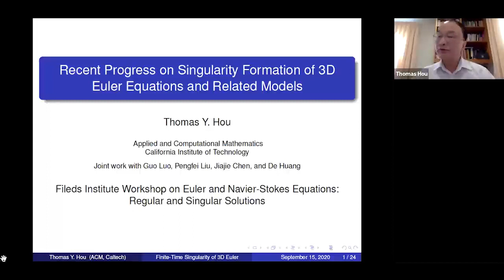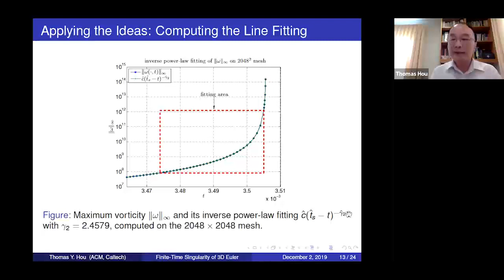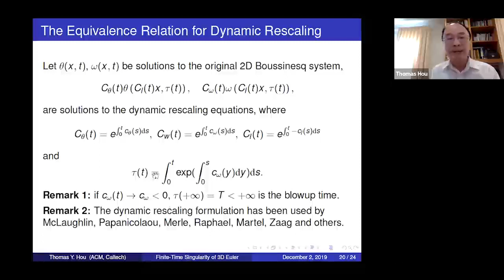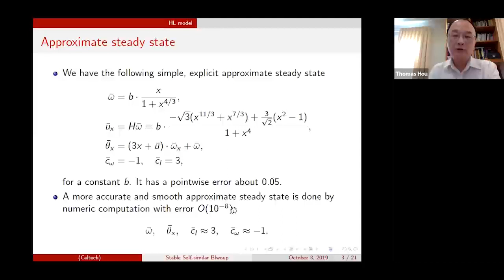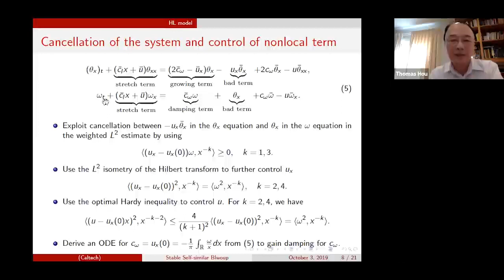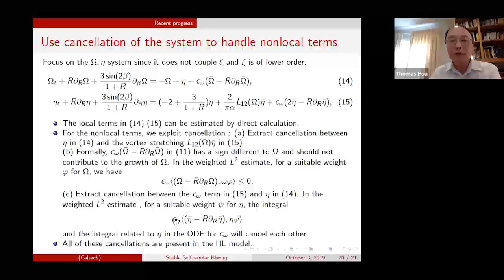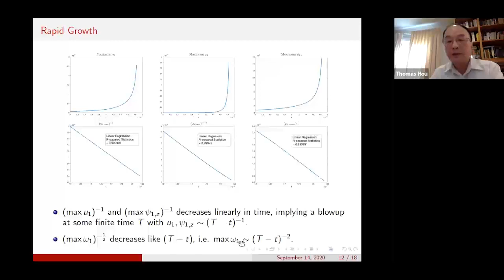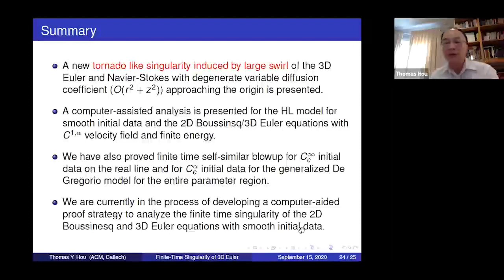Recent Progress on Singulatiry Formation of 3D Euler Equations & Related Models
Speaker: Thomas Hou, California Institute of Technology

Event:
Workshop on Euler and Navier-Stokes Equations: Regular and Singular Solutions